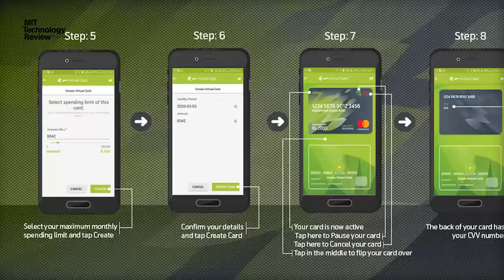نیوز بلیٹن - 7 اگست 2017